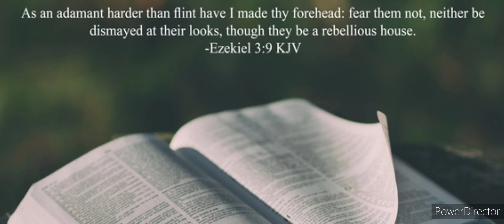Fear Them Not